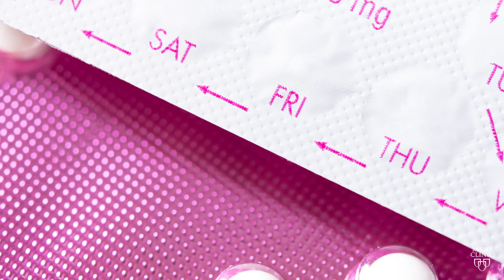Mayo Clinic Minute: Oral Contraceptives and Ovarian Cancer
For decades, women have taken oral contraceptives as a method of birth control and to treat a number of other conditions. Multiple studies have shown that taking the pill is associated with a reduced risk of ovarian cancer. In a new study, Mayo Clinic experts report that women who develop ovarian cancer and also have a history of taking oral contraceptives may have better outcomes. Reporter Vivien Williams has more on this study, which is giving hope to some women diagnosed with this disease.